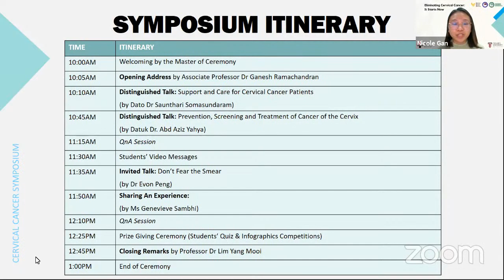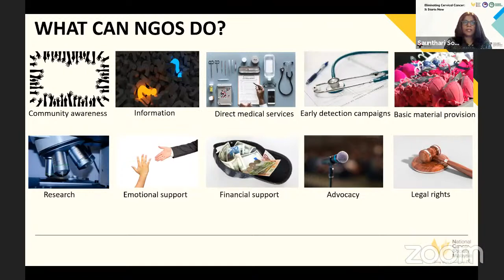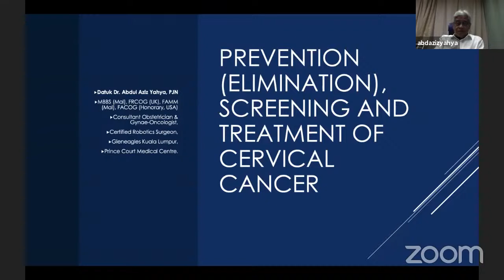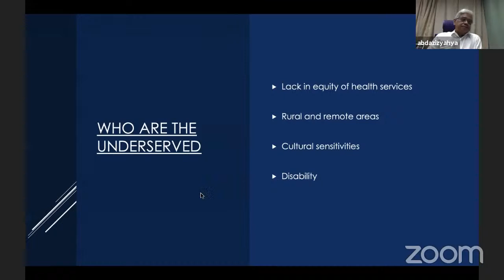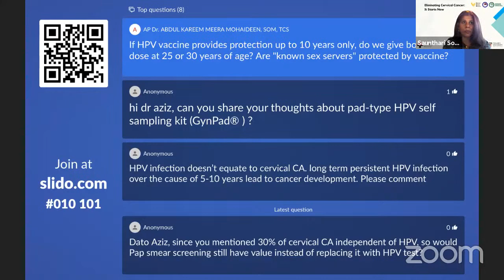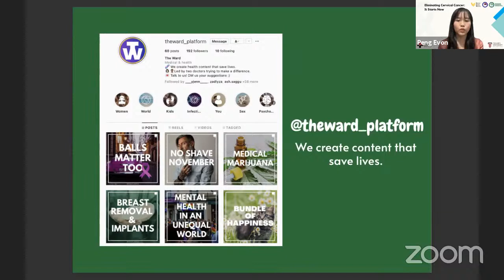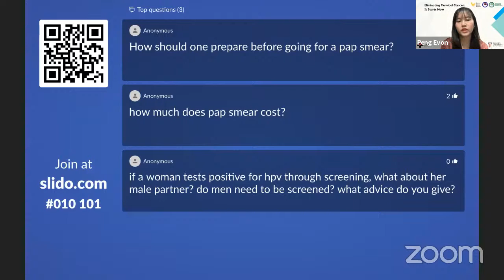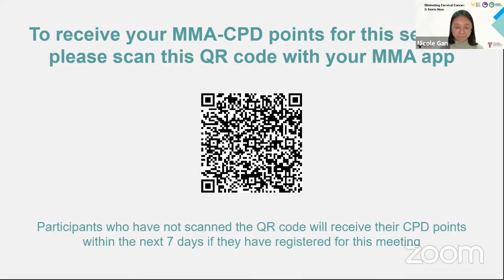Cervical Cancer Symposium 17th Nov 2021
This symposium is organised by Taylor's University School of Medicine in conjunction with this year's Cervical Cancer Elimination movement.

Talks:
Support and Care for Cervical Cancer Patients by Dato Dr Saunthari Somasundaram
(President & Medical Director of National Cancer Society of Malaysia)

Prevention, Screening and Treatment of Cancer of the Cervix by Datuk Dr. Abd Aziz Yahya
(Consultant Obstetrician and Gynaecological Oncologist, Gleneagles Hospital Kuala Lumpur/Prince Court Medical Center)

Don’t Fear the Smear by Dr Evon Peng (Batch 11 MBBS Graduate, Taylor’s University)

Sharing of Experience by a cervical cancer survivor

Please note that messages posted here will not be monitored during the session. To join the interactive session on Zoom, please register